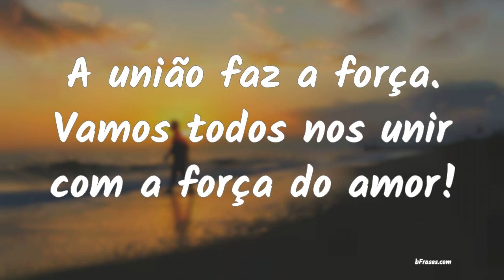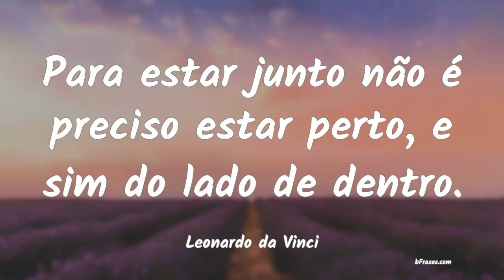Frases de União